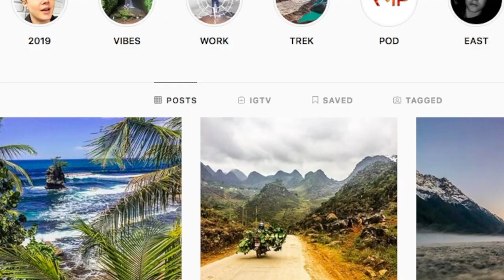Language x Travel as Transformation // Video for Gardner High School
Made this video for a high school language department in Massachusetts a couple months ago, but I thought I'd make it public so anyone else could benefit from it too.

This is just a glimpse at what is possible for you in life.